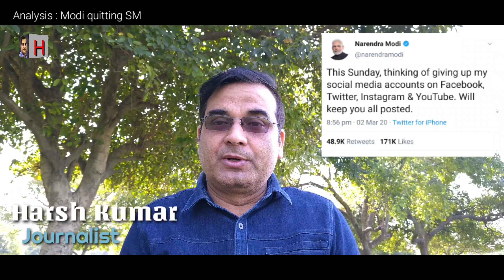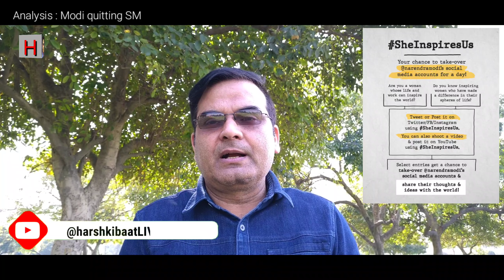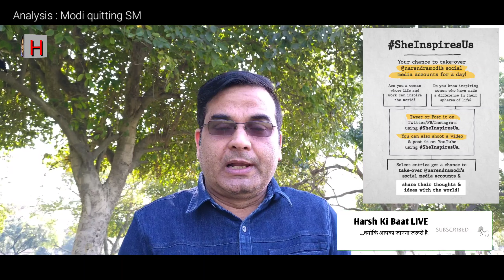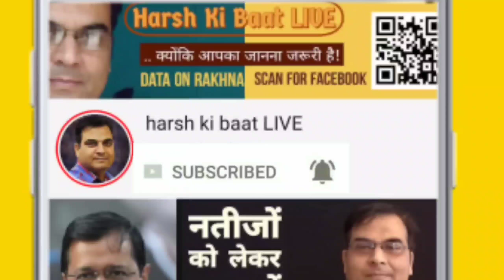क्या मोदी ने सबका ध्यान बंटाने की कोशिश की ? | PM | Twitter | Facebook | Instagram | Youtube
नरेंद्र मोदी ने सोशल मीडिया छोड़ने की बात कहकर अटकलों का बाजार गर्म कर दिया। हालांकि उन्होंने साफ कर दिया कि वे एक दिन के लिए महिलाओं के हवाले कर देंगे अपने सोशल मीडिया एकाउंट्स। इसके बावजूद उनके आलोचक कह रहे हैं कि ये मोदी की मुद्दों से ध्यान भटकाने की कोशिश है। इस घटनाक्रम का आकलन कर रहे हैं हर्ष कुमार सिंह।

💰 Contribute for my channel via UPI :: harsh44433@pnb